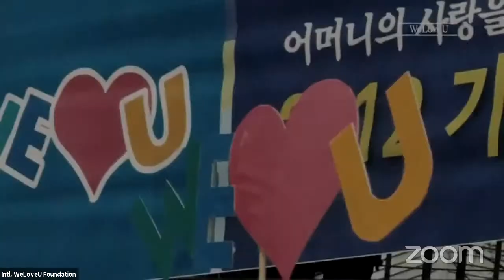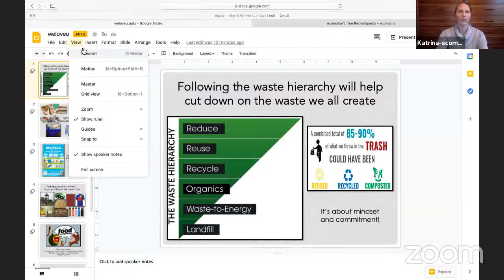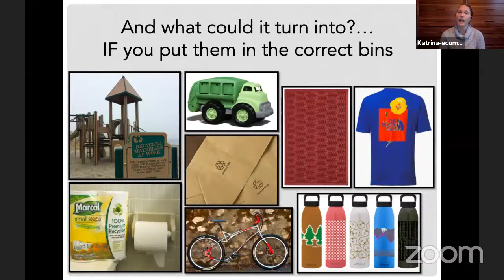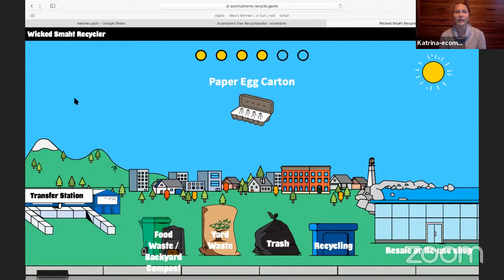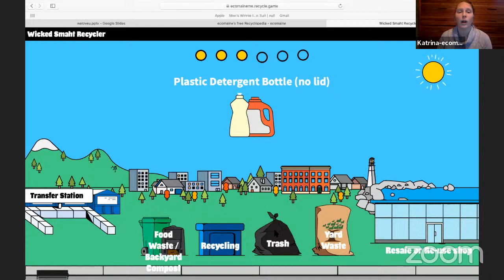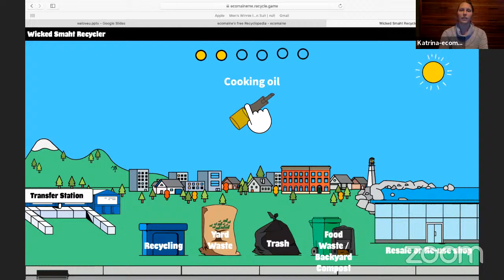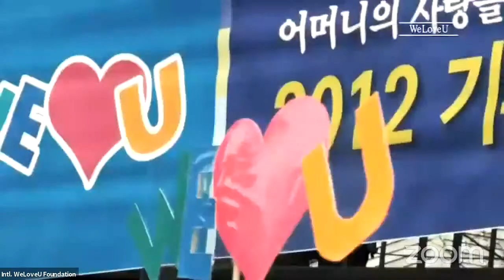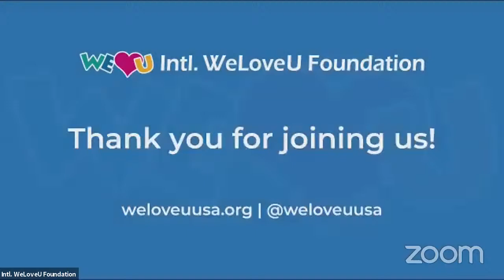WeLoveUpcycling Webinar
In honor of Earth Day, you’re invited to the International WeLoveU Foundation’s WeLoveUpcycling webinar!

Discover creative ways to reduce waste and reuse materials through upcycling.

Learn the importance of upcycling and its impact from our guest speaker, Katrina Bussiere-Venhuizen, Senior Environmental Educator at ecomaine. Ecomaine is the state of Maine’s leader in sustainable waste management.

Winners of the Upcycling Challenge will also be announced at the end of the webinar. Hurry, there’s still time to submit an entry for the WeLoveUpcycling Challenge!